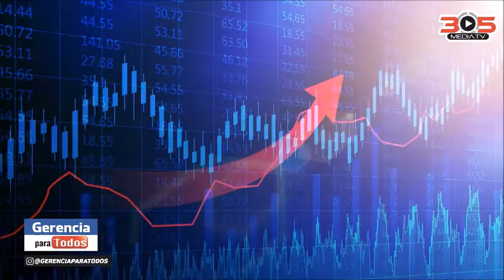PRESIDENTE RAFAEL CALDERA VISION Y ACCION GERENCIA PARA TODOS PROFESSOR RAFAEL NIEVES